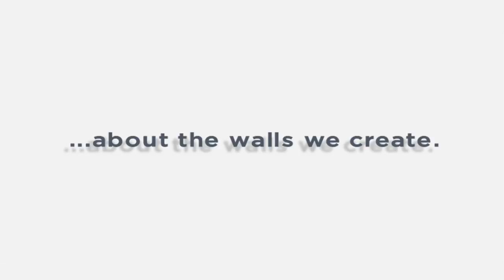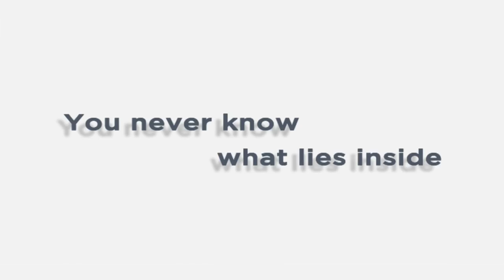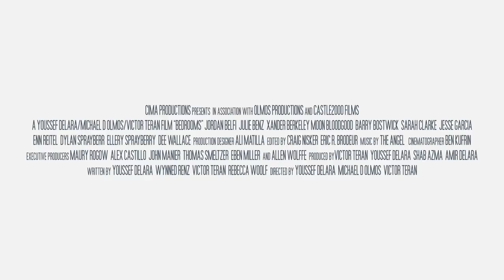"BEDROOMS" Feature Film Trailer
"Bedrooms" is an evocative drama about the walls that separate people, the heartbreak and infidelity that are often the result and the redemption that is possible when we choose to speak the truth and tear those walls down. A unique collaboration among a collective of independent filmmakers.

Produced by: Cima Productions, Olmos Productions, Castle 2000. Directors: Youssef Delara, Victor Teran, Michael D. Olmos.